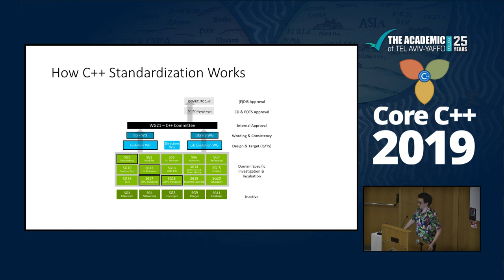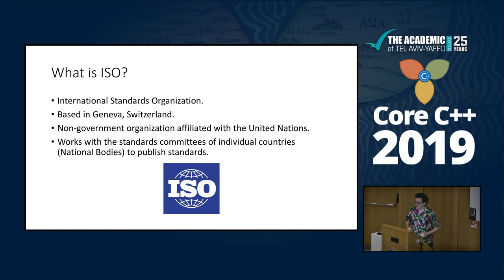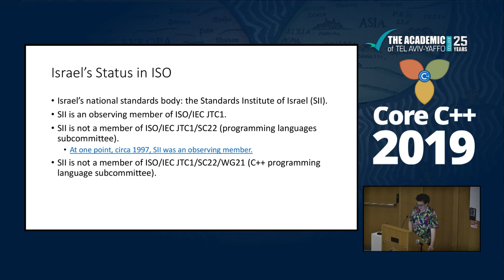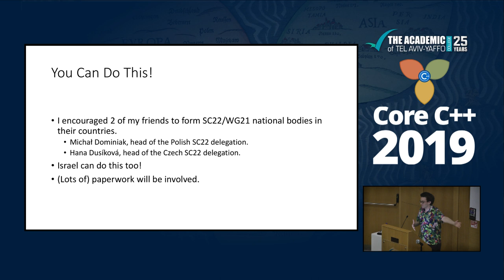Core C++ 2019 :: Bryce Adelstein Lelbach :: Form an Israeli C++ National Body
Lightning talk by Bryce Lelbach, presented at Core C++ 2019 Conference, slides can be found